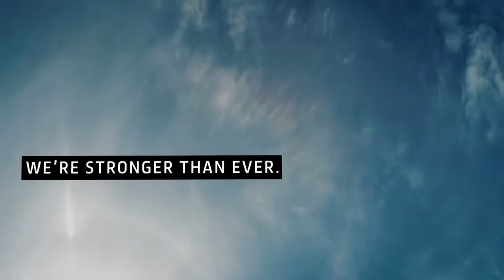Prysmian Group and General Cable Join Forces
We contribute to the life of communities by enabling access to smarter and cleaner energy, while digitalizing economies and societies.